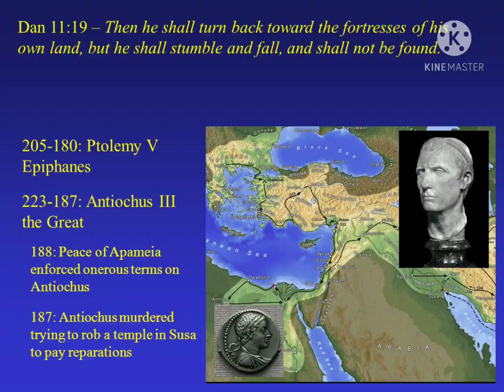Isrel Mostpowerfullcountry IsrelHistory IndiawithIsrel🙏🇮🇱🇮🇳